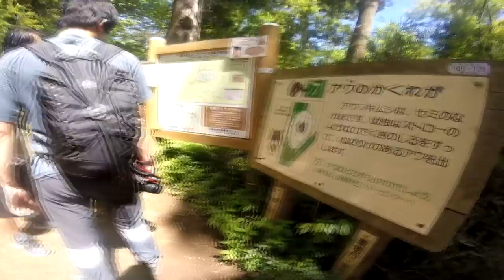Leo núi Takao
chuyến đi leo núi takao